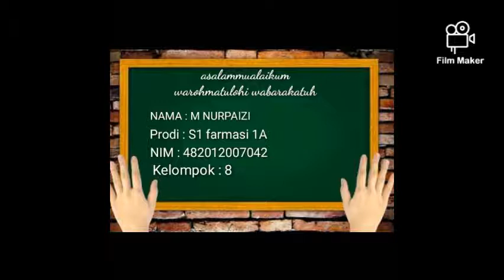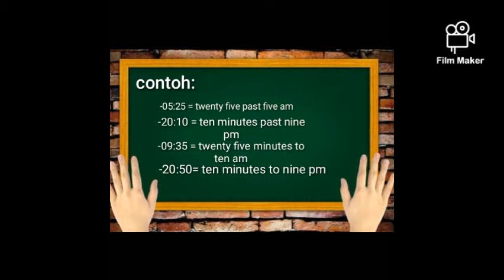Tugas bahasa Inggris tentang telling time Nama: M Nurpaizi Nim 482012007042 kelompok 8